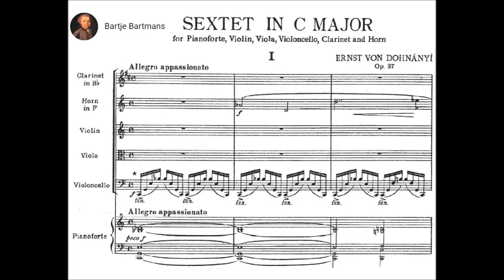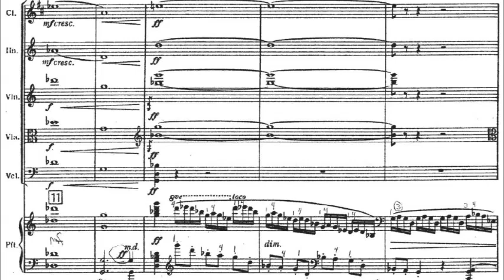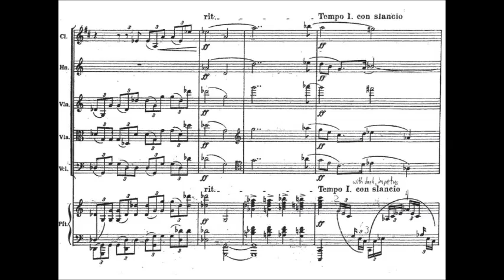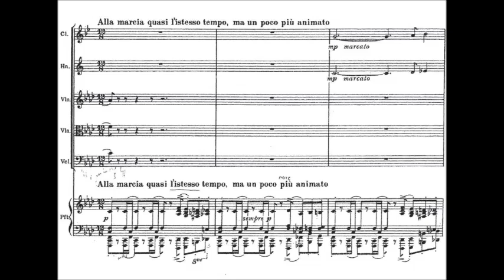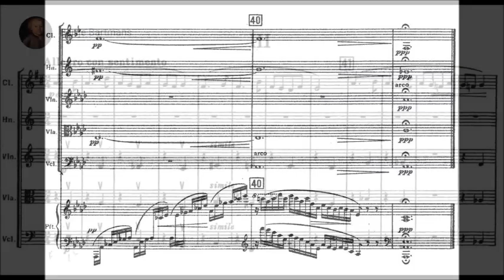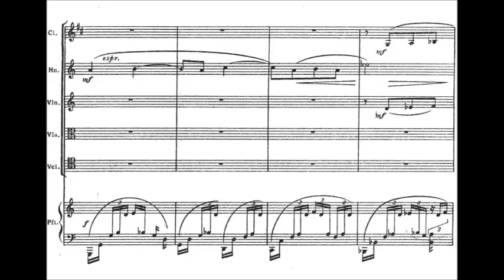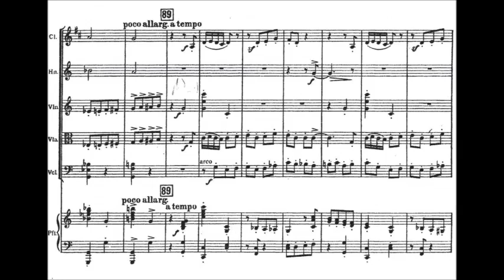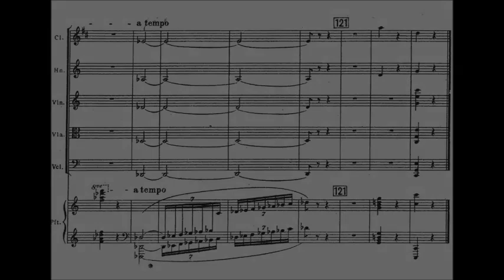Ernst von Dohnányi - Sextet Op. 37 (1935)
Ernst von Dohnányi (Hungarian: Dohnányi Ernő 27 July 1877 – 9 February 1960) was a Hungarian composer, pianist and conductor. He used a German form of his name on most of his published compositions.

Sextet in C major, Op. 37 for Clarinet, Horn, Violin, Viola, Violoncello and Piano (1935)

1. Allegro appassionato (0:00)
2. Intermezzo: Adagio - Alla marcia quasi l'istesso tempo, ma un poco piu animato - Tempo I (11:16)
3. Allegro con sentimento (17:12)
4. Allegro vivace, giocoso (23:56)

Lucy Gould, violin; David Adams, viola; Alice Neary; cello; Alec Frank-Gemmill, horn; Robert Plane, clarinet and Benjamin Firth, piano

Details by Veronika Kusz:
The four-movement sextet, Op 37, is complex: formally, technically and in its instrumentation. As a reviewer of the 1935 first performance aptly put it: ‘Playing the music is so vital and so inseparable from its elements that it cannot be divided into separate formal and aesthetic analyses. Form and content are inseparable. If one focuses only on the form, one comes across the content and if one looks for the intellectual content, one can find it in the clever forms.’ We can agree with the reviewer on another point, too: the piece becomes more fascinating as the movements progress. The third movement, a theme and variations, provides the same combination of vast musical variation and small-scale concision as the corresponding movement in the serenade. The reviewer writes: ‘For every term he has at least twice as many synonyms as others do … this is where his superior mastery of variation originates from.’ Having reached its climax at the furthest limits of variation from the theme, the music plunges attacca into the breathless final movement. A passionate new theme in the piano gives truly unstoppable momentum towards the conclusion, a fitting finale which maintains Dohnányi’s characteristic humour to the last.